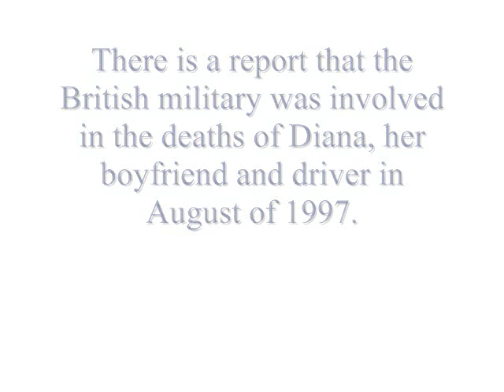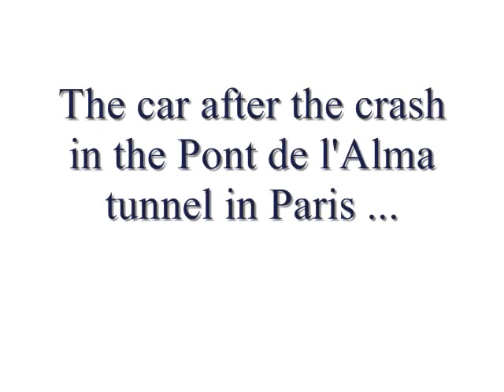Was Princess Diana Murdered?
There is a new report that Princess Diana was murdered by the British military.